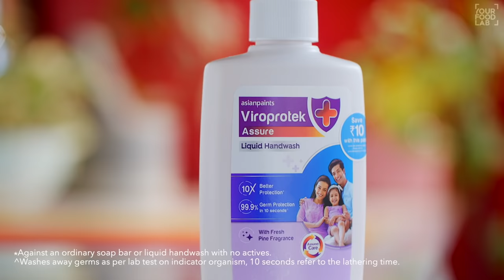Veg Diwani Handi Recipe | Sabz Diwani Handi | Restaurant Style Recipe | Chef Sanjyot Keer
Full written recipe for Veg Diwani Handi

Prep time: 10-15 minutes
Cooking time: 25-30 minutes
Serves: 4-5 people

For base gravy
Ingredients:
• Oil 3-4 tbsp
• Onions 4 medium size (sliced)
• Cashew nuts 15-16 nos.
• Tomatoes 5-6 medium size (quarters)
• Kashmiri red chillies 3-4 nos.
Method:
• Slice the onions thinly, just the way we do for birista and further separate the layers.
• Set a wok/handi on medium heat, add oil and cook until the onions are completely golden brown. The onions will darken further even after removing from the oil, so make sure to remove them just before they are about to get golden brown colour. Do not burn them, technically we need to fry the onions just the way we fry birista (onions for biryani) but using less oil.
• Remove the fried onions over the paper towel to absorb excess oil, further transfer in grinding jar.
• Now, remove 80 % oil from the wok/handi and add cashew nuts and roast them on medium low flame until golden brown in colour. Remove and keep aside.
• In the same pan, add tomatoes, ginger, garlic, Kashmiri red chillies, salt to taste and green chillies, cook on medium flame for 2-3 minutes, add water and stir well.
• Further cover & cook for 10 minutes on medium low flame, after cooking, switch off the flame and cool down to room temperature.
• Further transfer it in a grinding jar, along with the roasted cashews and the fried onions, add some water to grind into a fine paste. The base gravy is ready.

For half cooked veggies
Ingredients:
• Cauliflower 1 cup (florets)
• Turmeric 1/4th tsp
• Green peas
• French beans ½ cup
Method:
• Set water for boiling, add turmeric powder, salt and cauliflower florets, blanch them for briefly 30 seconds and keep them aside. This step is usually done to remove impurities from cauliflower.
• Now, take the same wok/handi and add the reserved oil used for frying onions, and fry the carrots, green peas, blanched cauliflower and french beans. Cook them on high flame for 3-4 minutes keeping them crunchy. Remove in a bowl and keep aside to be used later in the sabzi.

For making the sabzi
Ingredients:
• Green chillies 2-3 nos. (chopped)
• Whole spices:
1. Dalchini 1 inch
2. Tej patta (Bay leaves) 2 nos.
3. Hari elaichi 2 nos.
4. Laung (Cloves) 2-3 nos.
5. Kaali mirch (black peppercorns) 3-4 nos.
• Powdered spices:
1. Kashmiri red chilli powder 2 tbsp
2. Coriander powder 1 tbsp
3. Jeera powder 1 tsp
• Blended base gravy
• Hot water as required
• Half cooked veggies
• Ginger 1 inch (julienned)
• Fresh cream 1/3rd cup
• Kewda water 2 drops
For tadka:
• Ghee 2 tbsp
• Almonds 5-6 nos. (halved)
• Cashews 5-6 nos. (halved)
Method:
• Continue to cook in the same the wok/handi, add some ghee, garlic, green chillies & whole spices, cook on medium low flame until the garlic turn slight golden brown.
• Now, low down the heat and add the powdered spices, add some water to prevent the spices from burning, and increase the flame to medium heat and cook the spices, cook until the oil & ghee is separated.
• Now add the blended base gravy to wok/handi, you can add some hot water in the grinding jar to avoid the gravy wastage. Add hot water depending on the desired consistency of the gravy.
• Stir well and cook for 10-15 minutes on medium flame, stir in regular intervals.
• Further add the half-cooked veggies, ginger and mix well, taste the gravy and adjust the salt as per taste, stir well and cook for 7-8 minutes on high flame.
• Now, lower the flame and add fresh cream, garam masala and kasuri methi, stir well and cook for a minute on low flame.
• Finish with some freshly chopped coriander leaves and 2 drops of kewda water, make sure you don’t over do the kewda water as its very strong in taste.
• Subz diwani handi is ready, serve it hot just by adding the nuts tadka.
• For tadka, simply heat a tadka pan, add ghee and the nuts, fry until they are golden brown and top it over the sabzi.
• Serve hot with some roti or naan or any indian bread your choice.